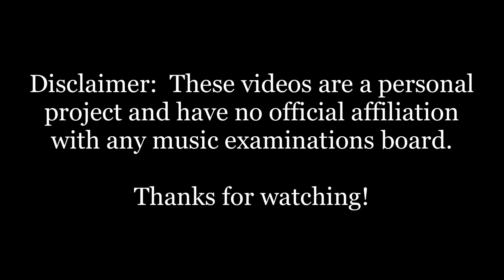AMEB Piano Series 18 Grade 5 List D1 Bartok Merry Andrew | Brenda Jones on 102 key Stuart piano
I'm a music educator and pianist in Sydney, Australia. These videos were recorded on a Stuart and Sons 102 key piano.

Audio by Jonathan Ong